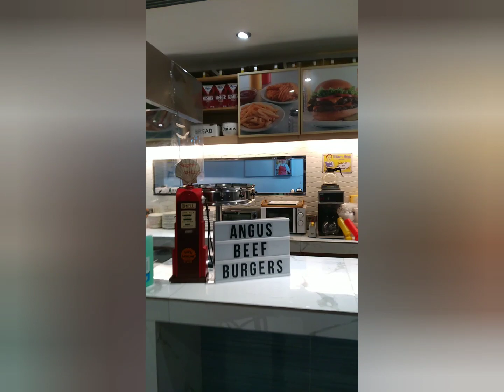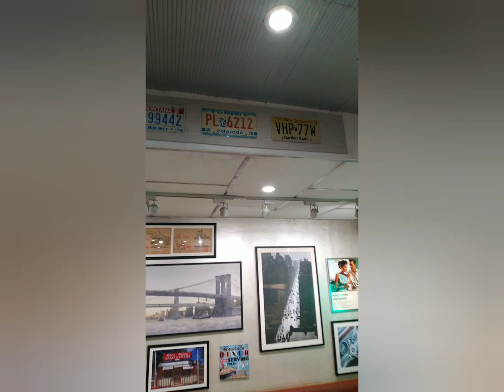HACKENSACK BURGER / QUEZON CITY 🇨🇿